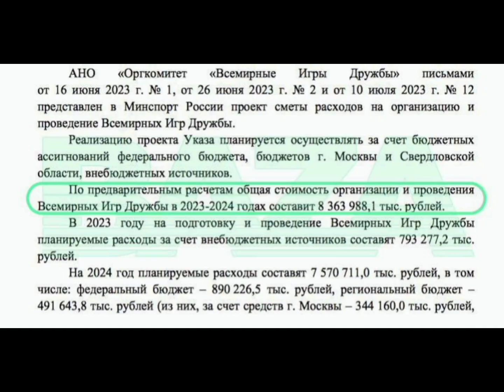«Всемирные игры дружбы» обойдутся в 8,3 млрд рублей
Аналог Олимпиады обойдётся России в 8,3 млрд рублей.

Летняя Олимпиада пройдёт уже в следующем году в Париже, но Россия придумала ей свою альтернативу: «Всемирные игры дружбы» с 27 видами спорта. Их устроят в июне 2024-го во время ПМЭФ — основной площадкой для соревнований станет Москва, а в Екатеринбурге организуют турниры по водным видам спорта, лёгкой атлетике и дзюдо. Кроме того, в честь спортивных состязаний в обоих городах также развернут масштабную культурную программу.